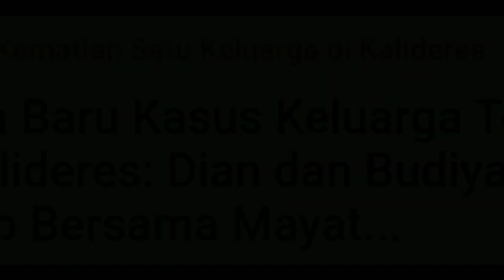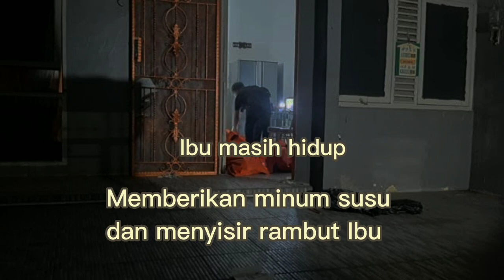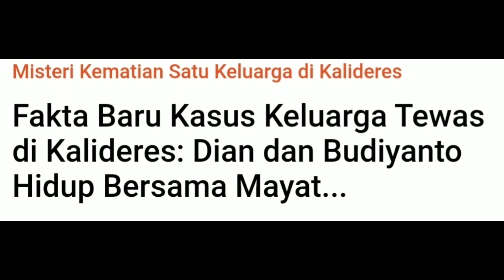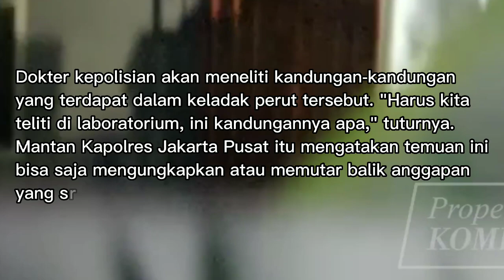SEMPAT HIDUP BERSAMA MAYAT! PART 2 MAKIN HOROR AJA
"PART II Kasus Kalideres"

Materi dirangkum dari berbagai sumber

NishaStory Enjoy...